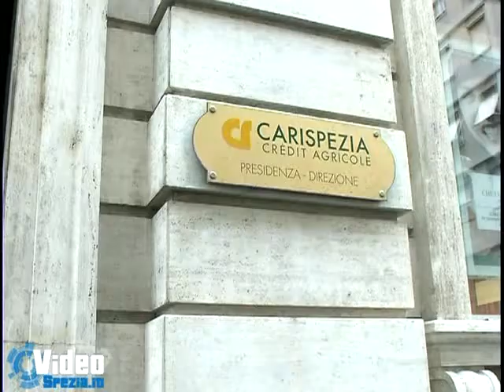Donazione Carispezia a bambini malati di SMA.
Iniziative Carispe Natale 2012